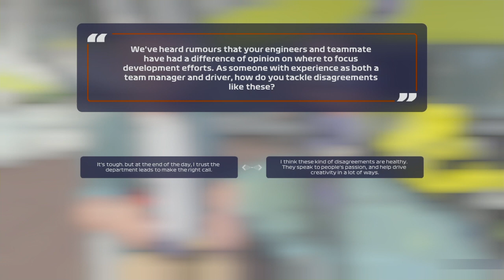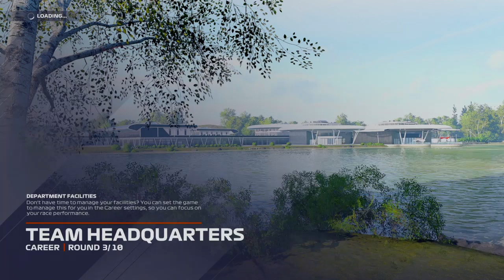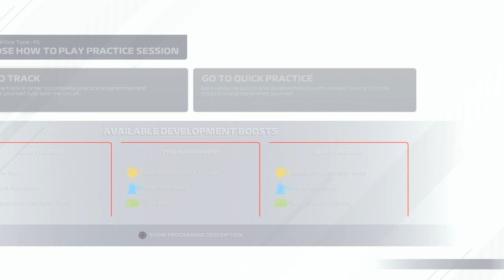Bad luck in Azerbaijan|Carrer mode #4-F12021